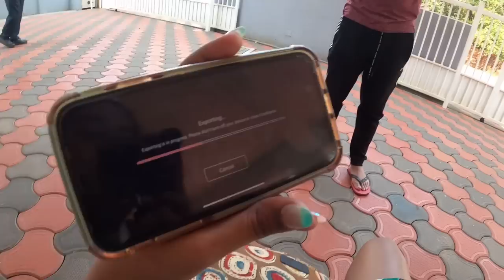We got the Cutest Airbnb in Goa | VLOG 4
Hey guys
Here’s the 4th part of the Vlog
We will end it with the next one 🥂❤️ the special one

I hope you guys are enjoying this series